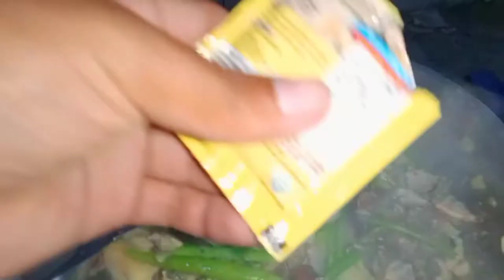paninisid ng sikad sikad shell 🐚ginataang sikad sikad w/ sitaw